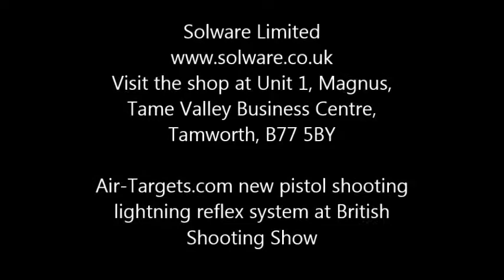Solware Limited with Air Targets Pistol Shooting Welsh Covert Clay Club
Video showing new air pistol shooting using Air Targets lighting system here is Chris McVerry and his son having some fun.
Chris is a well known Shotgun coach at Welsh Covert Clay Club
Main Road, Newton Regis,Tamworth, B79 0PL
and he and his lad had great fun